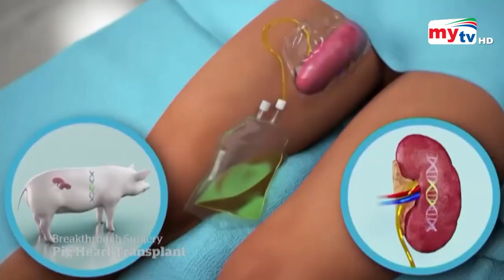মানুষের শরীরে শূকরের হৃদপিণ্ড ! | Bangla News | Mytv News